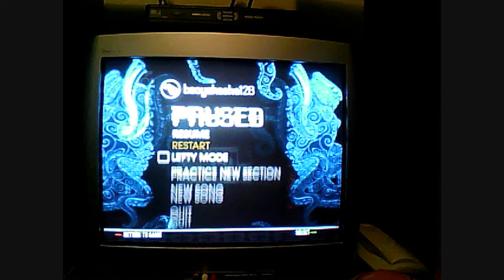Rock Band 2 Expert Guitar: Idiots Rule Solo 3 FC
Here's an FC of a rough solo from the Jane's Addiction song Idiots Rule.  The notes themselves aren't too hard (the scales at the end are tricky), but the real bitch here is the strumming.  It's definitely up there around the good ol' "strum limit", so this took plenty of tries and a really steady strum.

I probably won't FC this song, i've hit all three solos but even if I get past the REALLY awkward second solo, the strumming is way too hard to be consistent at.